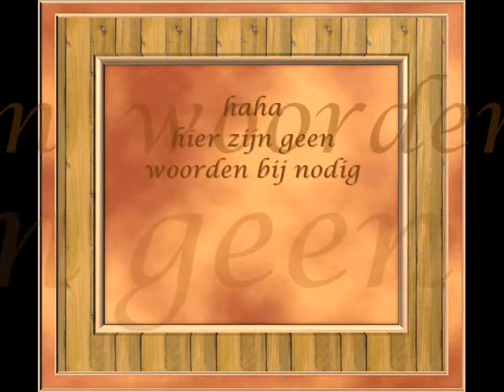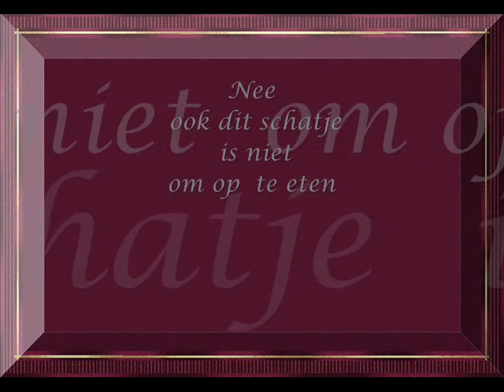Funny animals and Louis Armstrong